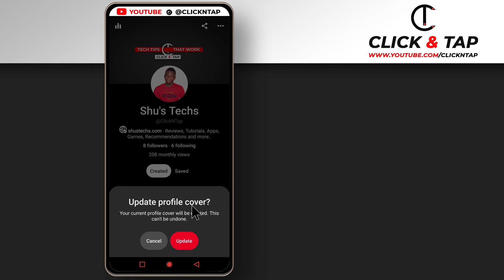How To Change Your Pinterest Cover Photo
In this video, I'll show you:

✅ How to change your cover photo on Pinterest

– – – Tools & Equipment – – –

👉 Mobile Device

👉 OTG Cable

– – – Connect – – –